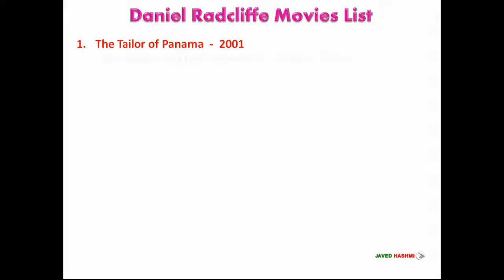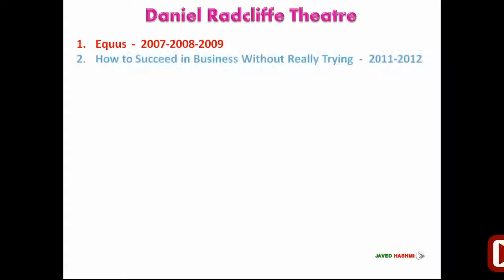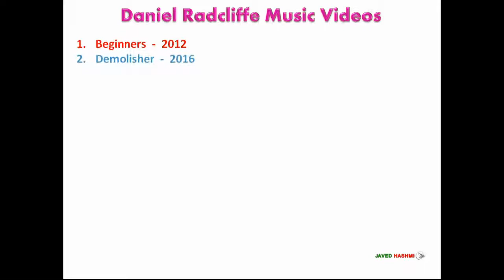Daniel Radcliffe Movies List: All Movies From 2001 to 2019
Hollywood Most Famous Actor Daniel Radcliffe All Movies, TV Shows, Theater and Music Videos List From 2001 to 2019 with Released Years